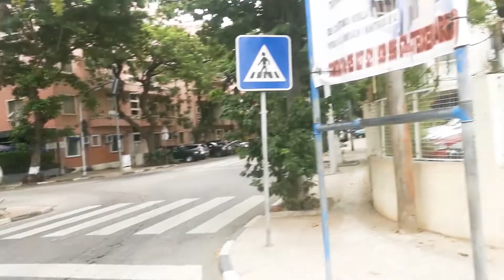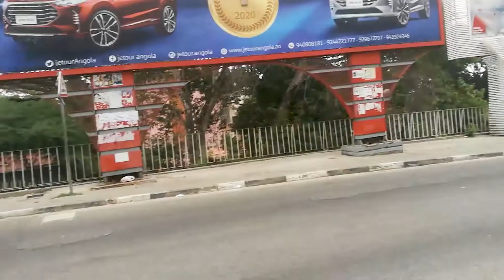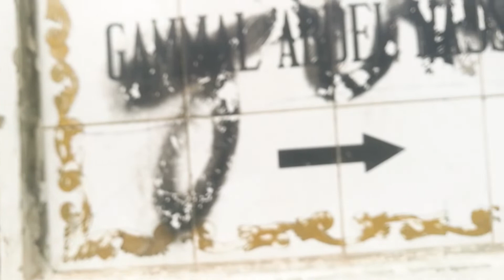UM DOMINGO NO KINAXIXI / A CAPITAL DOS HOTEIS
Familia dei um rolé pelo bairro kinaxixi, considerado a capital dos hoteis. andei do cemiterio alto das cruzes, passei pelo antigo prédio da unitel, shopping kinaxixi, museu de histórias natural terminei no prédio da york, então family assistam o video até ao fim embora lá curtir a viagem
Inicio 00:00
Alto das Cruzes 0:30
Prédio da Unitel 4:5
AGT 6:8
Shopping Kinaxixi 10:11
M. História Natural 12:14
Largo do Kinaxixi 15:16
Hotel Tropico 18:19
Hotel Epcsana 20:22